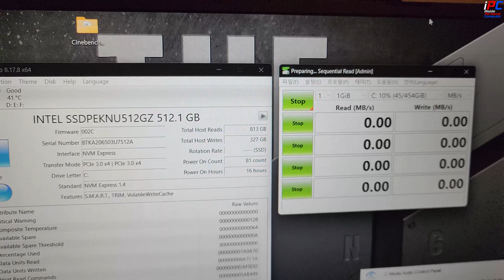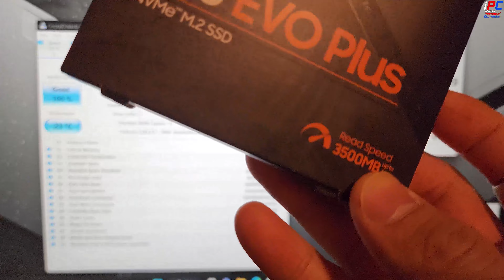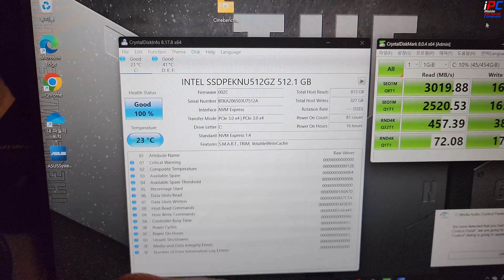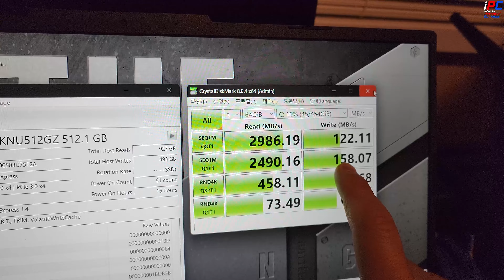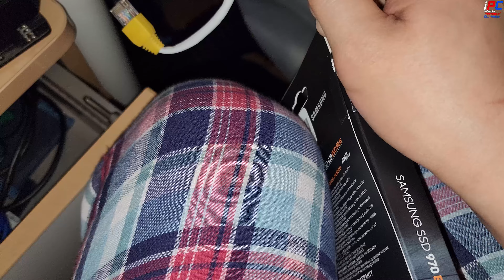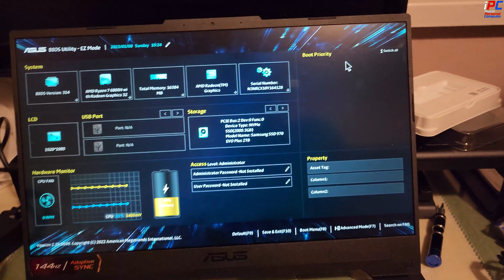60만원 할인해서 60만원 더 쓰고 업그레이드 (1탄)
[iPC] - 60만원 할인해서 60만원 더 쓰고 업그레이드 (1탄)

목요일: GTA 5 비하인드 스토리 또는 유로트럭 시뮬레이터2 (오후 3~5시 사이)
금요일: GTA 5 경찰모드 (오후 3~5시 사이)
토요일: GTA 5 경찰모드 (오후 3~5시 사이)
일요일: 생방송 -순서는 영상 밑 설명창에- (대부분 오후 12시 -점심- 에 시작합니다)